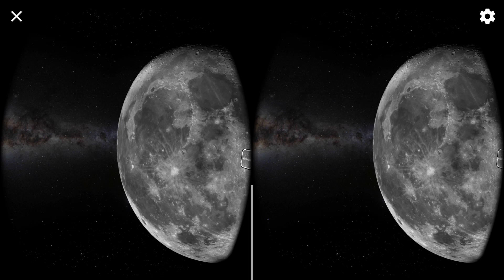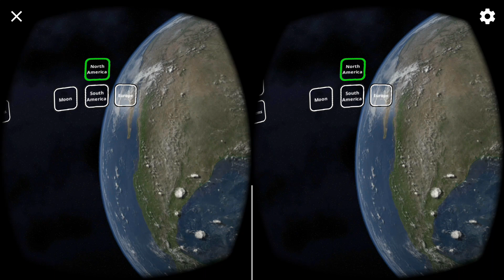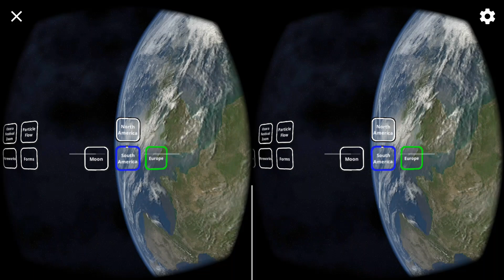Gaze on Earth VR box 360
Experience a fascinating view of the Earth from orbit in virtual reality glasses.